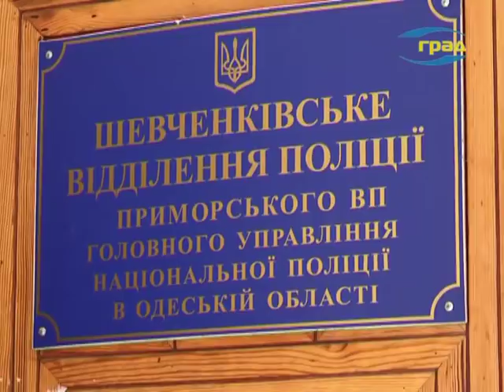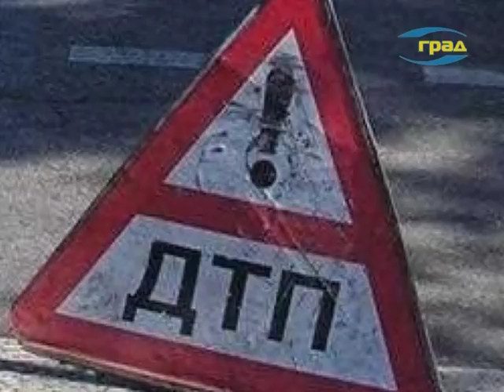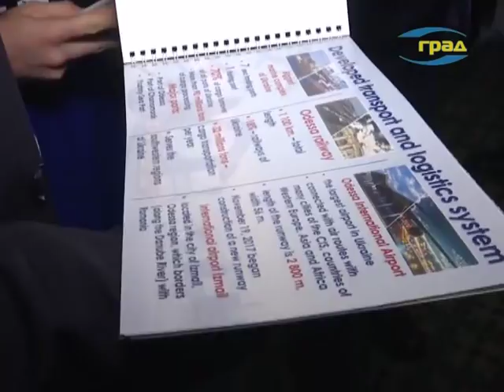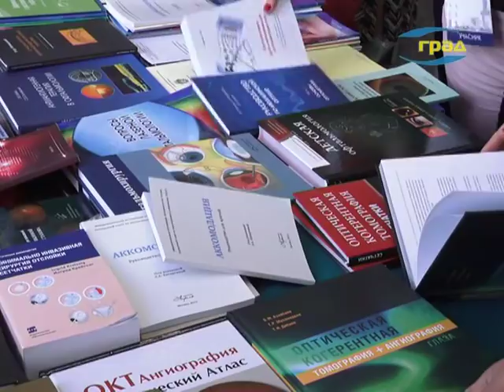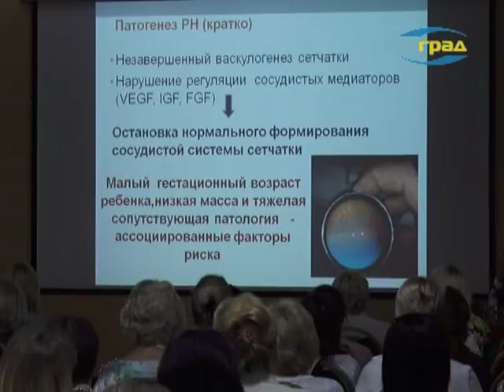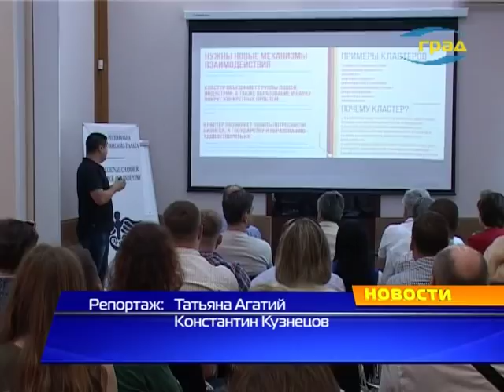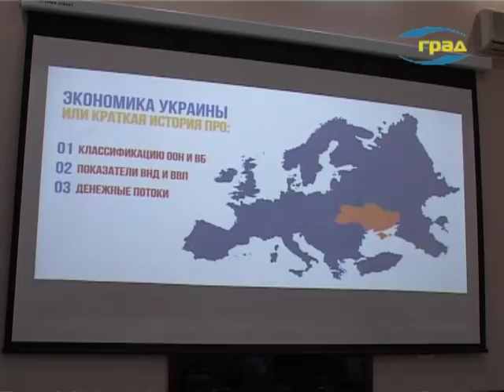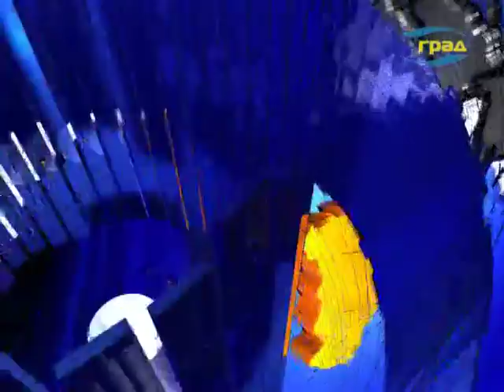Новости Одессы 23.05.2018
Главные новости Одессы:
Геннадий Труханов принял участие в открытии новых школьных стадионов в четырех школах города. В рамках празднования «OdessaSportKids-2018» на модернизированных спортивных площадках устроили праздничные соревнования.
В Киевском районе сегодня открыли третий современный школьный стадион. До конца года здесь планируют обустроить уже 5 таких комплексов.
Последний звонок и праздничные линейки в одесских школах состоятся в пятницу 25 мая, как и было запланировано – сообщили в городском департаменте образования.
Взрыв на базе отдыха в Затоке. Сильные ожоги получил сам подозреваемый в совершении поджога.
А на Французском бульваре горел автомобиль.
Одесситы вновь с трудом могли проехать в центре города. На улице Жуковского одни активисты взяли в осаду офис других активистов.
Начальник отдела полиции и несколько его сотрудников крышевали торговые точки в Аркадии и на Ланжероне – сообщили в прокуратуре области. При получении взятки в размере около 24-х тысяч гривен задержан начальник Шевченковского отдела полиции Одессы и еще трое правоохранителей.
Ну а пока одни правоохранители берут взятки, а другие силовые структуры их задерживают, третьи силы прибегнув к помощи так называемых активистов отжимают дома, квартиры и бизнес. Только в среду на даче Ковалевского пытались захватить частные коттеджи, а на французском бульваре выселить семью с ребенком. В этот же день о рейдерском захвате своего магазина в Одессе заявила и одна из крупных торговых сетей.
И ни один день не обходится без дорожно-транспортных происшествий. В Подольске под колеса иномарки попала 6-летняя девочка.
А в центре Одессы при столкновении двух иномарок пострадала женщина.
Депутаты Одесского областного совета Виктор Баранский и Виталий Саутёнков посетили Великобританию. В парламенте станы, являющейся одним из наиболее активных инвесторов в экономику Одесского региона, они провели презентацию экономического и инвестиционного потенциала Одесской области для британского политикума, представителей бизнес-кругов, аналитических групп.
Обмен опытом, общение с иностранными коллегами, изучение современных методов борьбы с различными заболеваниями. В Одессе проходит 14-й съезд офтальмологов Украины.
В Одессе презентовали проект «Технологического кластера Одесского региона». Его инициаторами выступили представители бизнеса, Одесская Национальная Академия связи им. Попова и Региональная торгово-промышленная палата.
Сотрудники полиции и родственники разыскивают 15-летнюю Алину Борейко, жительницу села Кислицы Измаильского района. 20 мая девочка собрала свои вещи и ушла из дома.
К несчастью, пропавшего несколько дней назад молодого парня, в среду утром, с признаками насильственной смерти обнаружили на окраине Одессы – сообщили в полиции.
В ближайшие выходные в Одессе состоится первый фестиваль парковых культур. Экзотические растения, инсталляции, фотозоны разместятся в Горсаду, парке Шевченко, санатории имени Горького и в зоопарке – об этом рассказали сегодня в ходе пресс-конференции.